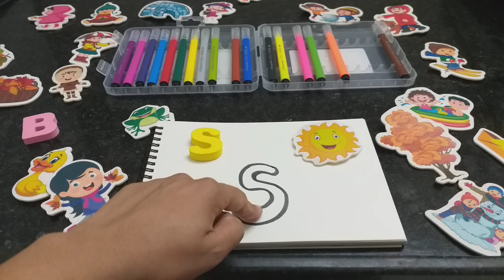Alphabet letter S